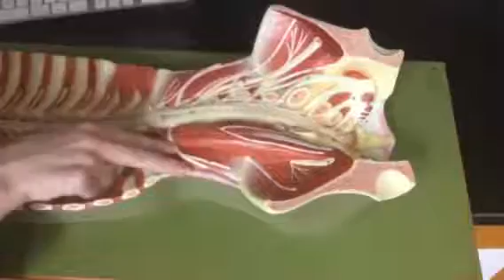Muscles of the Posterior Abdominal Wall